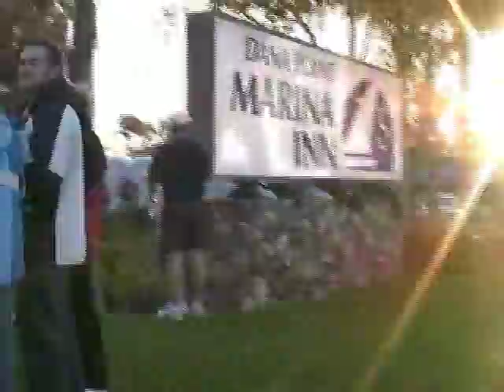Turkey Trot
Turkey Trot with my sis and her friend back in '04.
Dana Point, CA